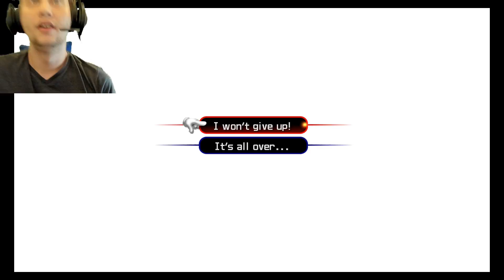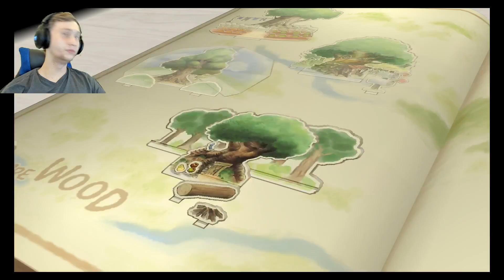Kingdom Hearts 2.5 (EP 2) Horray The Main Game Now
Hello everybody and, welcome to my latest Let's Play! I am so good to announce this honestly. I hope you all enjoy it and, have the greatest time watching me . Lets me know if you want me to do bonus bosses .